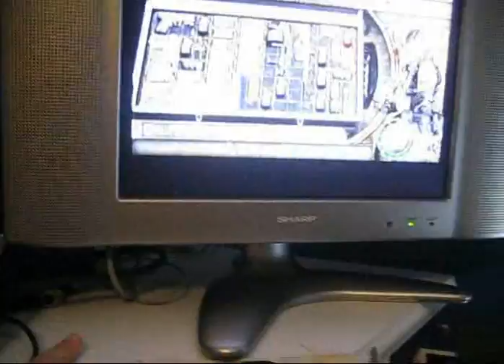Super Nintendo Time Travel (part 3) Entering Zombie Territory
Resident Evil for Gamecube and Illusion of Gaia!!